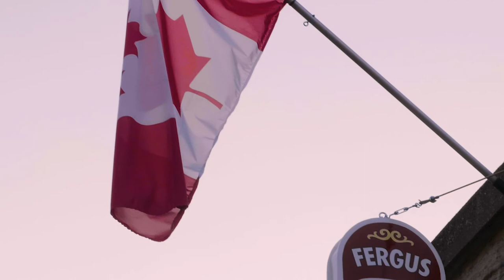Happy Canada Day 2019 from Elora & Fergus, Ontario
Happy 2019 Canada Day to Canadians from coast to coast, from your friends in Centre Wellington Ontario.  Elora & Fergus are the two largest towns along the Grand River in the Township of Centre Wellington.

A Theatrix International Inc Production